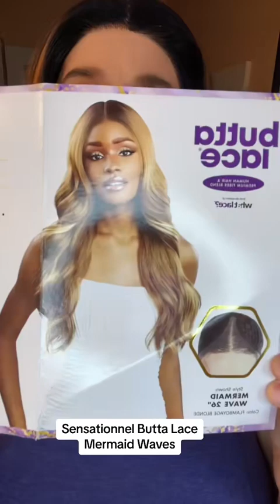Sensationnel Mermaid Waves